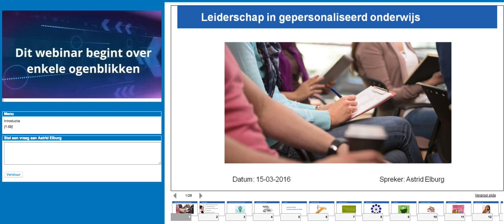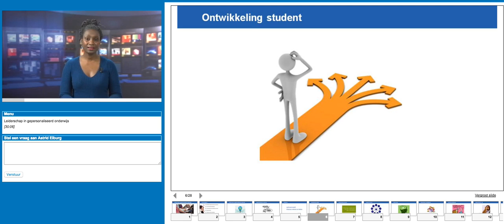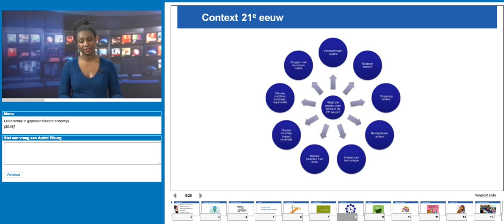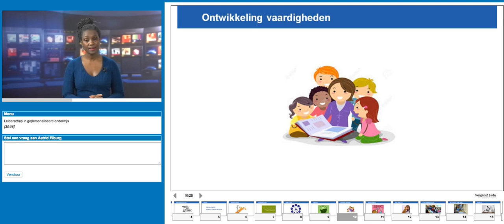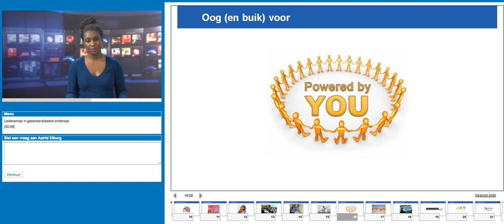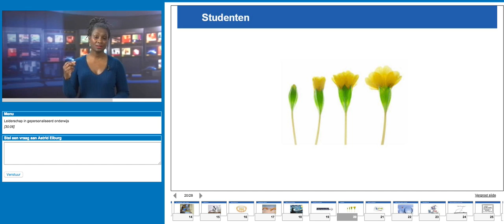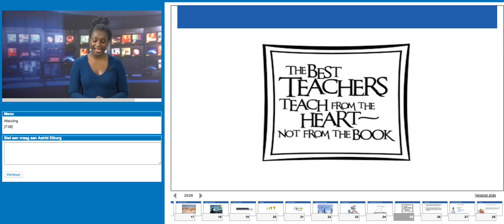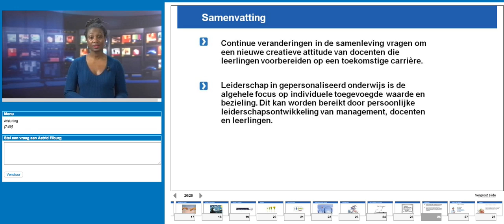Schoolinfo - Leiderschap in gepersonaliseerd onderwijs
Astrid Elburg heeft een webinar verzorgd over leiderschap in gepersonaliseerd onderwijs.